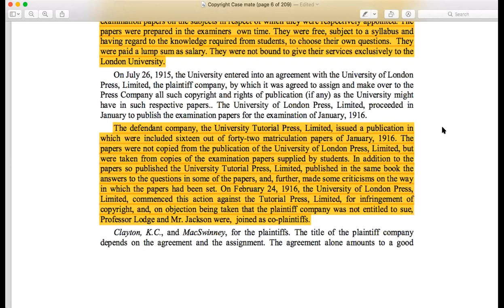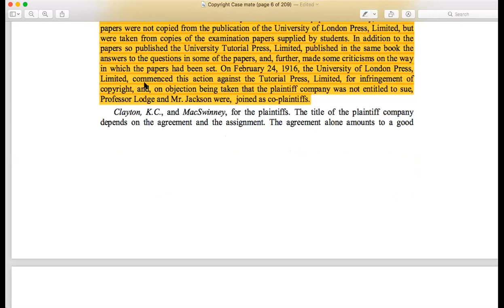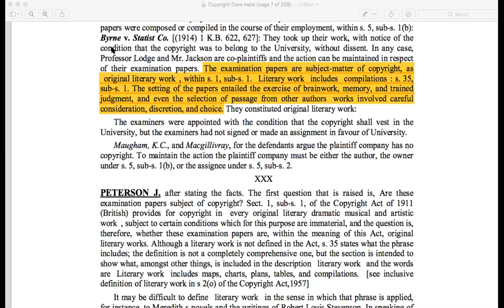Copyright Law 8 I Telegram Link in Description